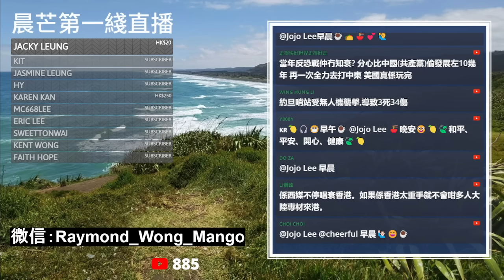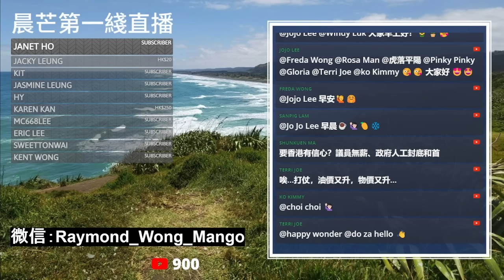20240129H 約旦美軍基地遇襲！三個美國大兵歸天！三十幾傷！美國政界戰鼓敲響！美軍會炸伊朗嗎？